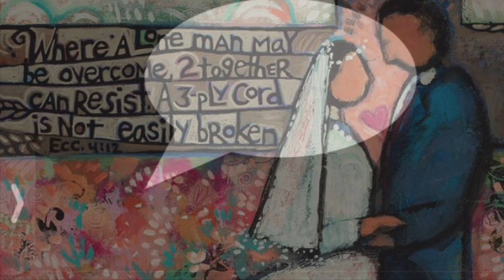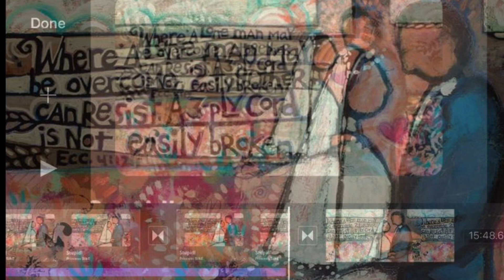109-18 STYLE vs Mean